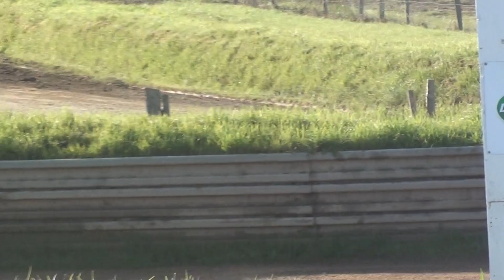Autocross Mauron 2017 Toursime Cup C2